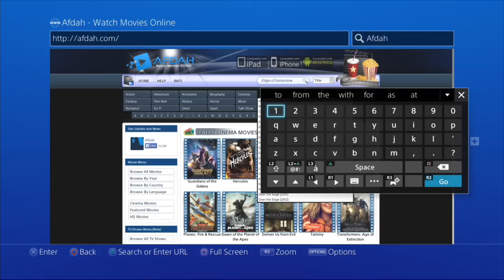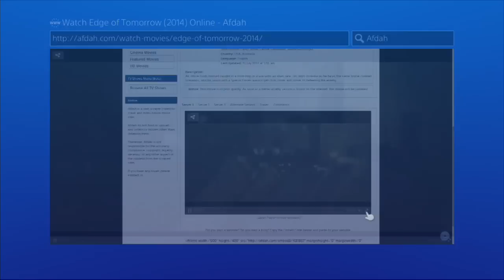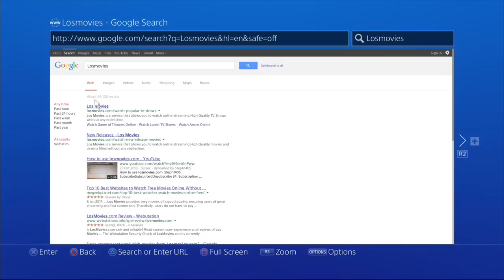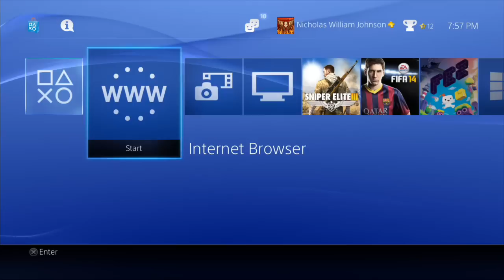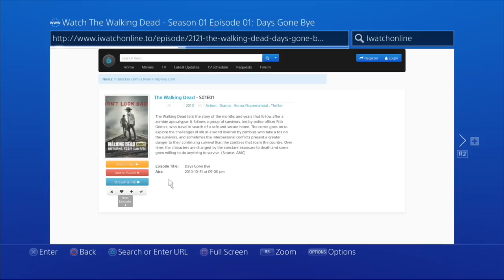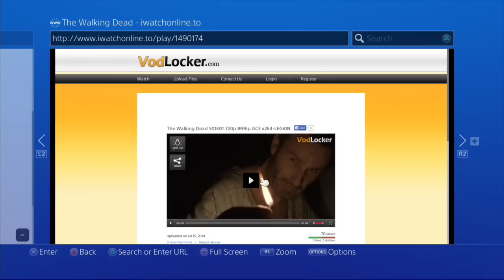How to "STREAM FREE MOVIES" to the "PS4"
Hi guys it says it all in the title. In this tutorial I'm going to show you how to watch movies for free on your PS4. There are 3 movie streaming sites in this tutorial so that there is a much bigger movie library to watch your films and if one doesn't work for you, there is then a substitute.
The 3 movie streaming sites:
Afdah.com
Losmovies.com.
Iwatchonline.to

There is also another one that I didn't mention in the video and that website is called: putlocker.is